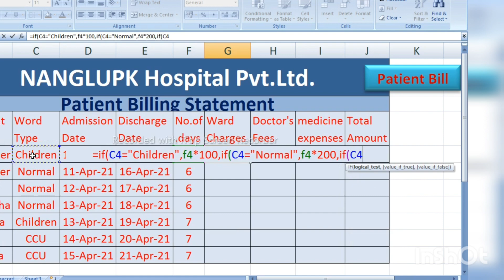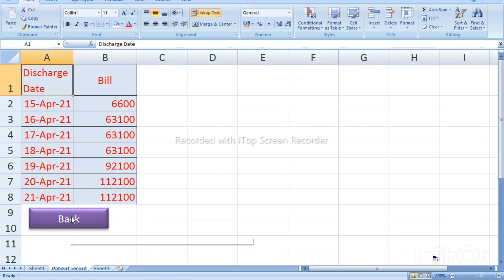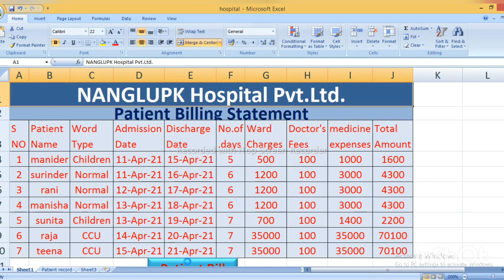How to create Hospital Billing in MS Excel | Patient Billing Statement